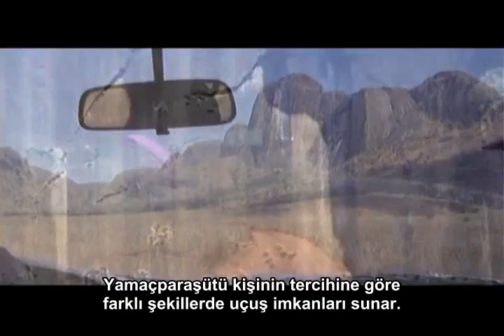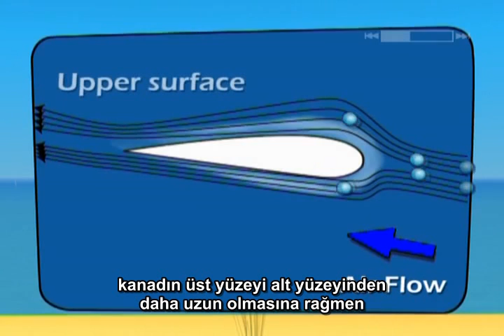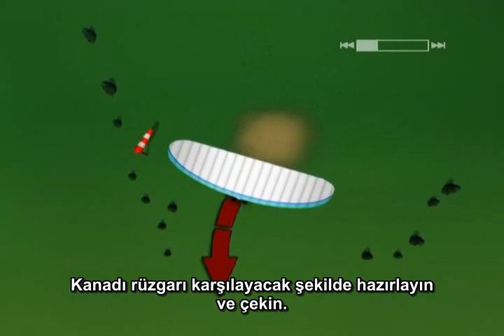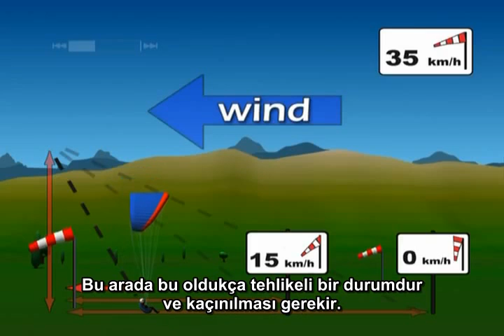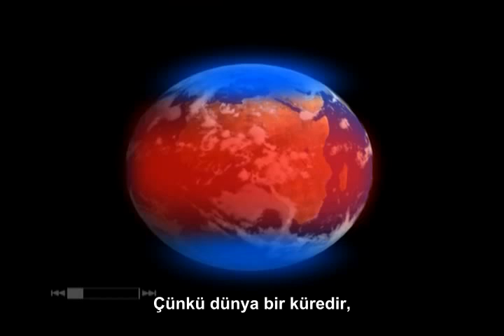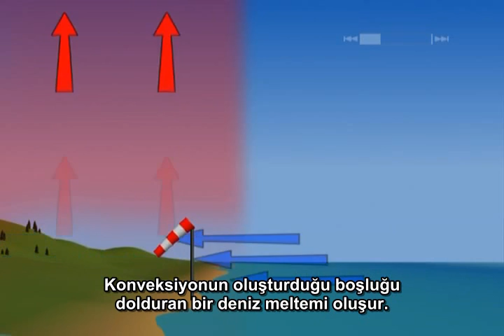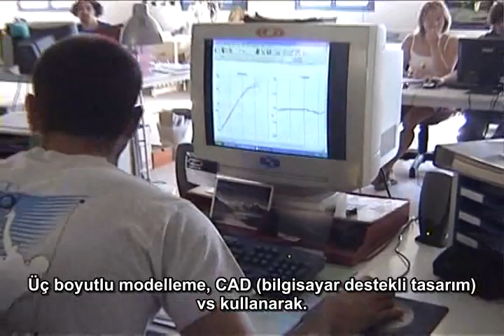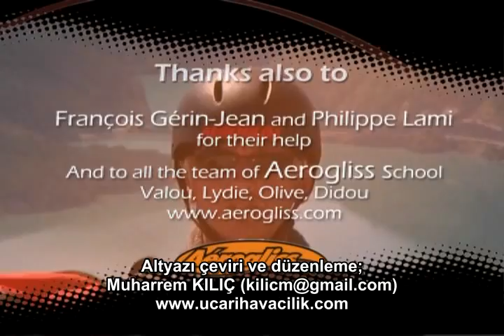Yamaçparaşütü Temel Eğitim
Ozone dizayn ve test ekibi tarafından hazırlanan yamaçparaşütü başlangıç eğitimi videosu. 1 saat 51 dakika. Türkçe altyazılı. Daha fazla eğitim videosu ve eğitim dökümanı için adresinde bilgi bankamızı ziyaret edin.